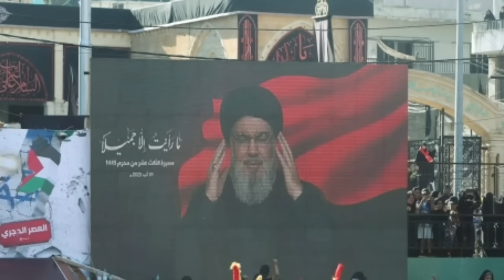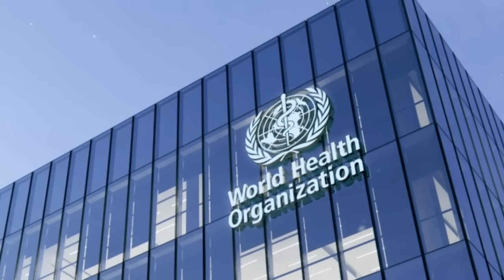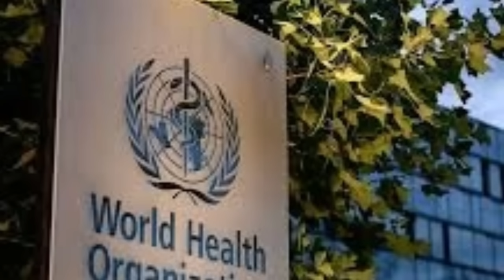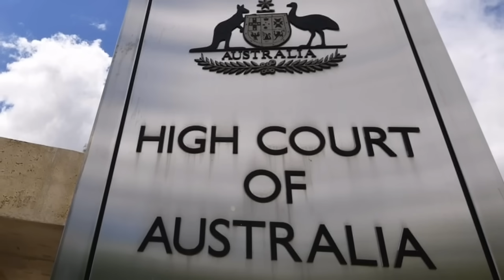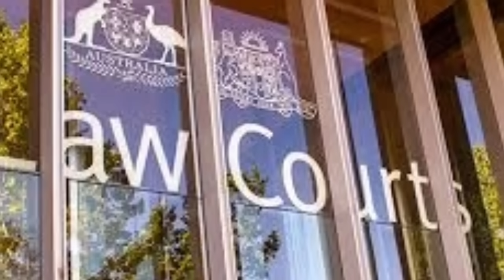dailey news ዜናታት ትግርኛ ቀዳም 4 November 2023